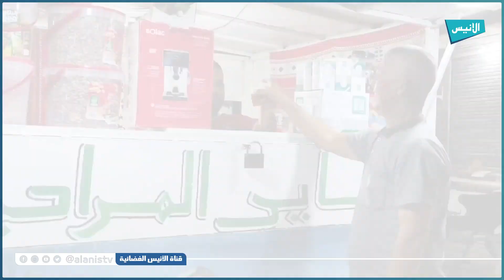شاب جزائري يتحدى البطالة ويسعى لتوفير لقمة الحلال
رغم ندرة فرص العمل... عبد الباسط شاب يتحدى البطالة ويسعى لتوفير لقمة الحلال
5000
فيسبوك :